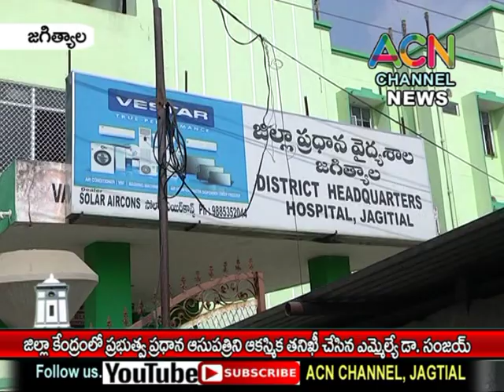జగిత్యాల : జిల్లా కేంద్రంలో ప్రభుత్వ ప్రధాన ఆసుపత్రిని ఆకస్మిక తనిఖీ చేసిన ఎమ్మెల్యే డా. సంజయ్